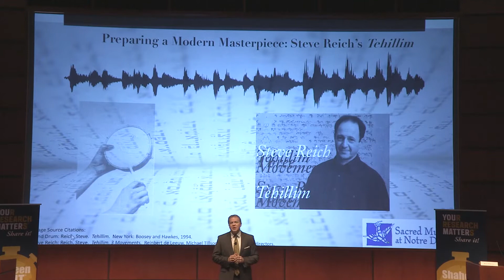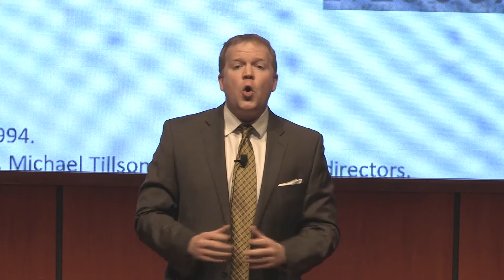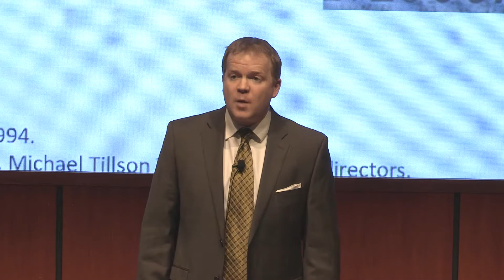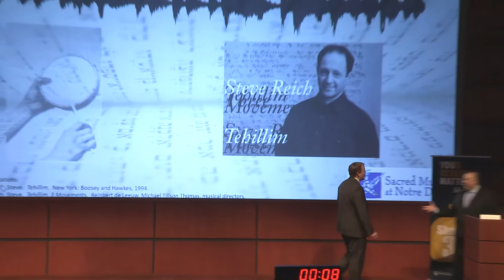Brandon Hollihan's performance in the 2020 Notre Dame Graduate School Shaheen 3MT Finals